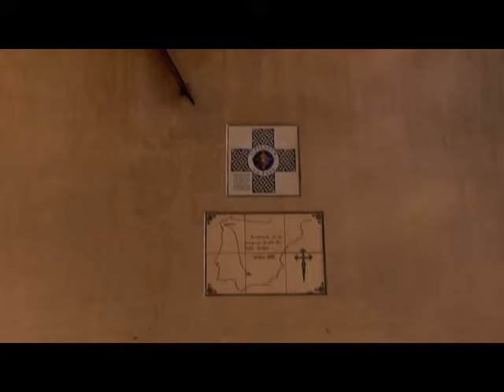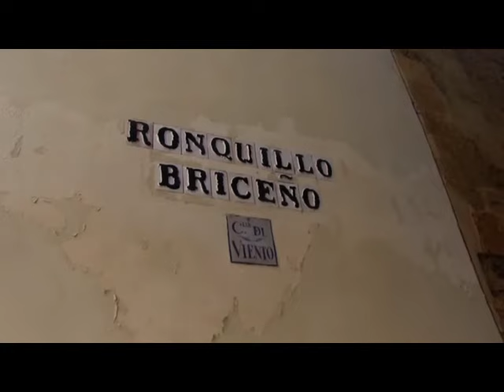LA PARROQUIA DE SANTIAGO EN CÓRDOBA. España.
La Parroquia de Santiago es una de las Iglesias fernandinas, que se construyó tras la reconquista en tiempos del rey Fernando III.